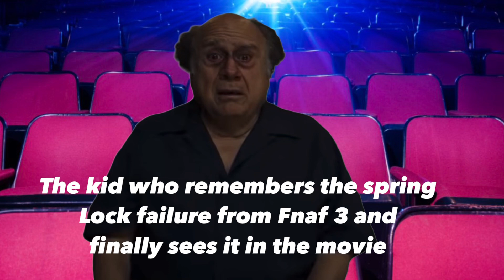August 4, 2023